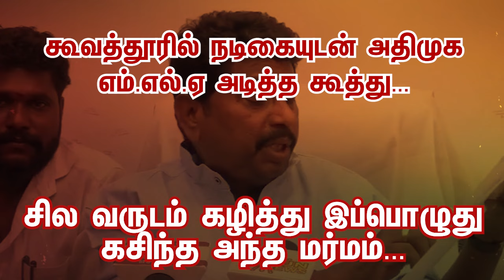கூவத்தூரில் நடிகையுடன் அதிமுக எம்.எல்.ஏ அடித்த கூத்து.... சில வருடம் கழித்து இப்பொழுது கசிந்த அந்த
கூவத்தூரில் நடிகையுடன் அதிமுக எம்.எல்.ஏ அடித்த கூத்து. சில வருடம் கழித்து இப்பொழுது கசிந்த அந்த மர்மம்.